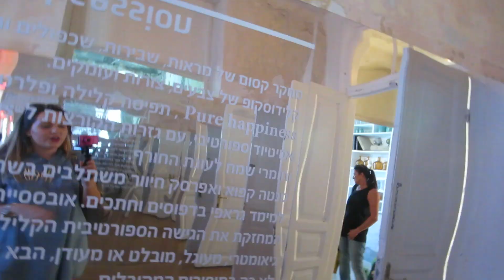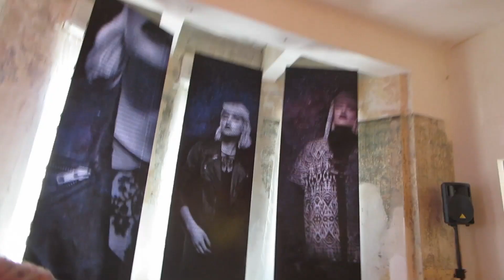אז יהיה מפגש ביום שישי הקרוב!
ברוכים הבאים לערוץ הולוג שלנו.
אנו מזמינים אתכם להכיר אותנו קצת יותר טוב.
אשלי ועידן
WHERE ELSE TO FIND ME:
כתבו אלינו!
אשלי ועידן בקשי
ת.ד 21143
תל אביב
שאלות נפוצות!

האם את מאפרת לאירועים?
כן! מעוניינת שאני אאפר אותך לאירוע? סדנת איפור אישית? מסיבת יום הולדת? ערב נשים? מסיבת רווקות?
טלפון לצורך הצעות מחיר ותיאום בלבד: 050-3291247
**זה לא הטלפון האישי שלי אז נא לא להתקשר אם לא לצורך תיאום**

למה את לא עונה לי בפייסבוק?
אני שומרת על הפרטיות שלי בחשבון הפייסבוק האישי שלי. אם את/ה רוצה לשאול אותי שאלה, ניתן או בתגובות לסרטון זה או בדף הפייסבוק הרשמי של awbmakeup.

באיזה מצלמות את משתמשת?
CANON 600D, CANON 330 HS

איך את עורכת את הסרטונים שלך?
FINAL CUT PRO X
הסרטון הזה אינו ממומן.